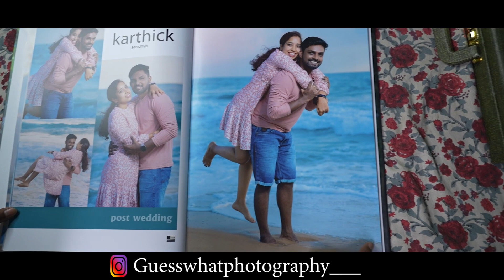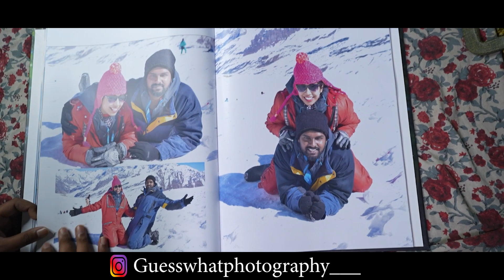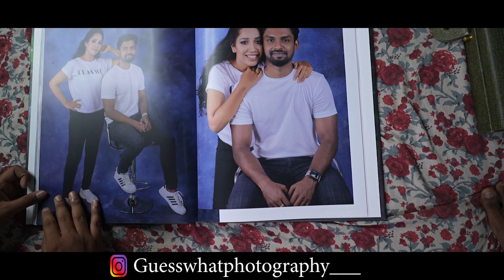outdoor | Photoshoot | Guesswhatphotography